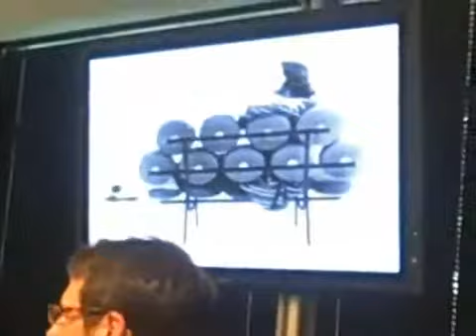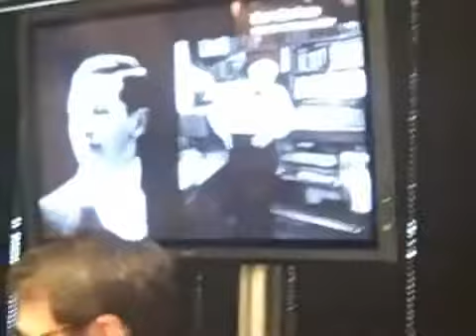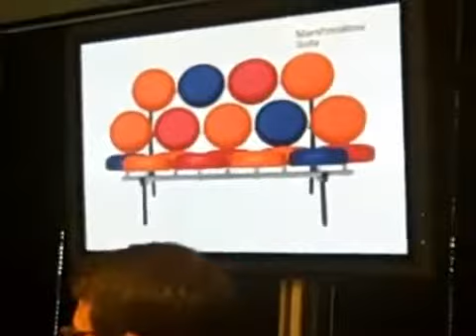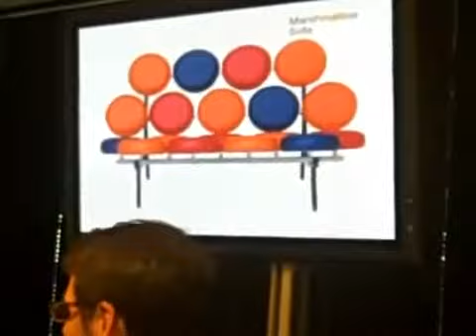Herman Miller Stories from a Classic Hilda Longinotti ergonomic office hu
Herman Miller   Stories from a Classic   Hilda Longinotti   ergonomic office hu, Herman Miller   Stories from a Classic   Hilda Longinotti   ergonomic office hu